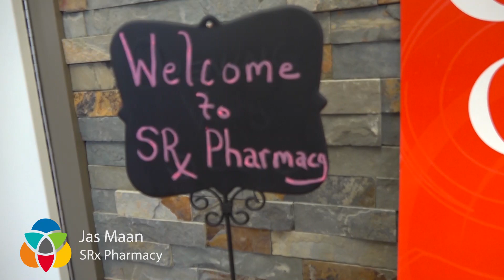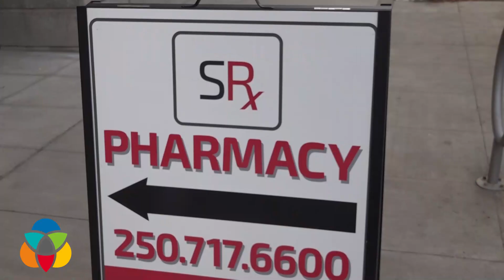New downtown pharmacy aims to help street people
The store aims to be the Pharmacy of choice for a demographic that few entrepreneurs give much thought to. The homeless, drug addicts and downtown street people.